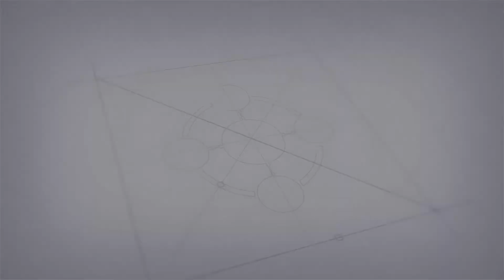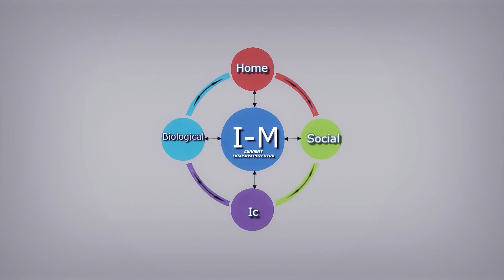What's the Difference Between a Mystery and a Thriller?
Author Jon Land joins us to share how he got started as a storyteller and learned the different scenarios a character can go through.

Start one of Jon's series at jonlandbooks.com!